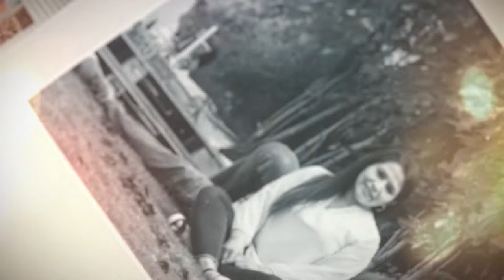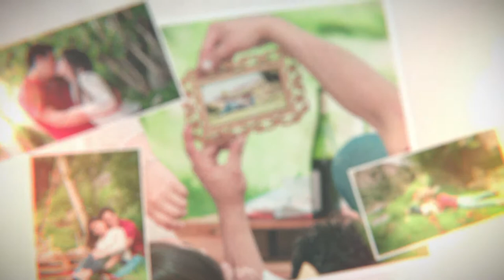Christian y Cristina | 15 Aniversario Slideshow | Sesión de fotos en pareja [Deco Picnic - Arequipa]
15vo Aniversario
♥ Christian y Cristina ♥
Deco Picnic

Una producción de: PAITITI Studio ®
Director: Charly Apaza Condori ©
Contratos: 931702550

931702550